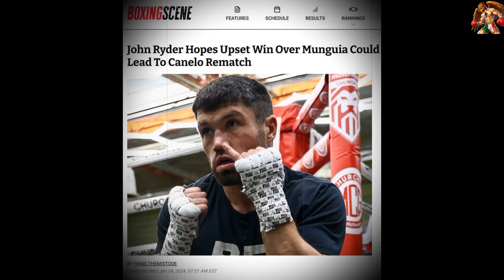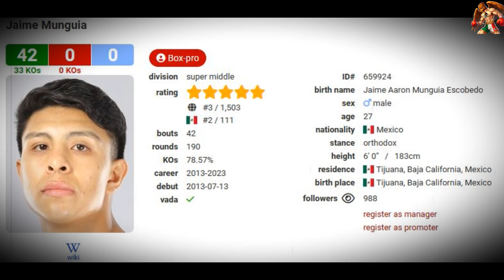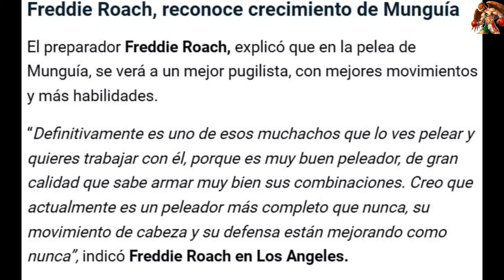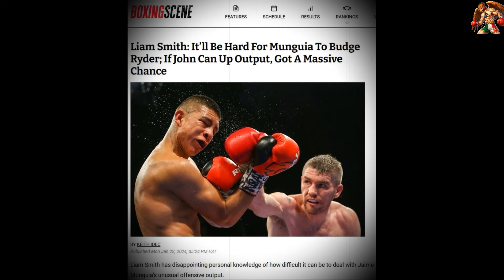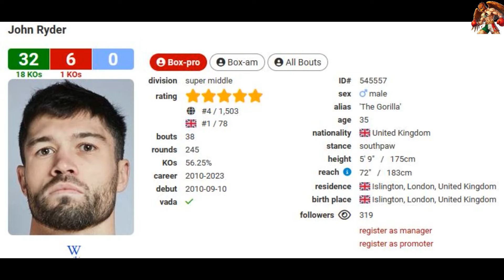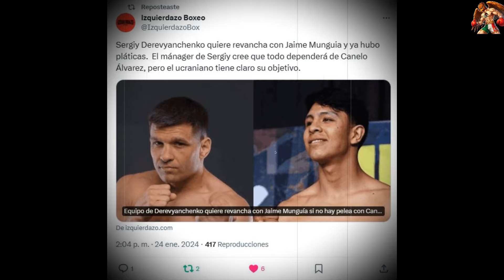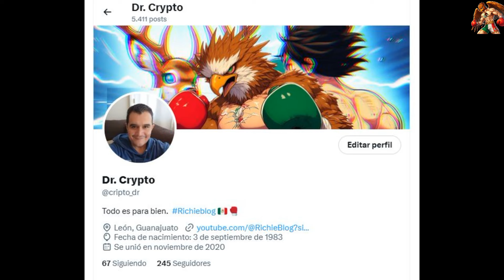JAIME MUNGUIA 🇲🇽 VS JOHN Ryder🇬🇧 PALIZA!!!🔥 ROACH mejoró la Técnica 👍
¡UNA PELEA VIOLENTA Y MUY EMOCIONANTE ES LO QUE VEREMOS ESTE SABADO 27 DE ENERO! OPINO QUE MUNGUIA VA A DAR UN EXCELENTE ESPECTACULO, PERO NO TIENE EL PODER DE NOQUEAR AL GORILA.